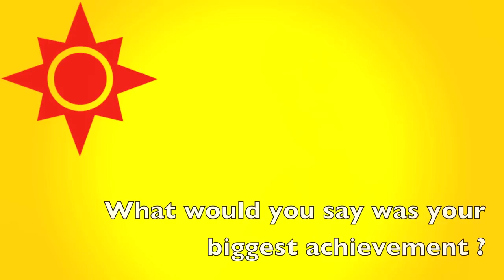Getting to Know Jeannette Chong-Aruldoss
An interview with NSP candidate for Mountbatten SMC, Jeannette Chong-Aruldoss